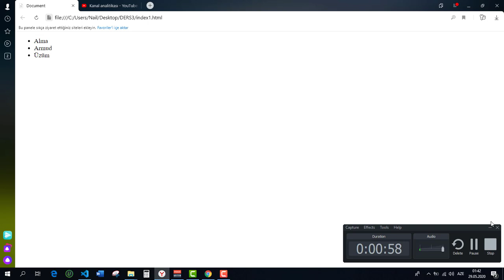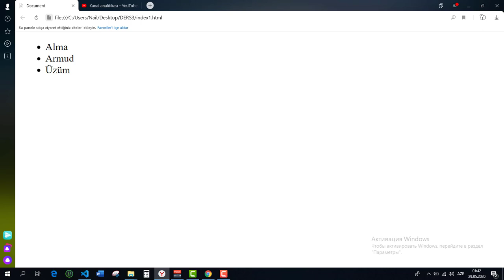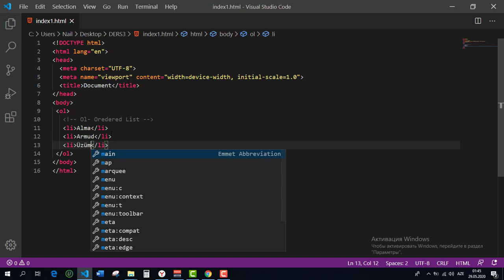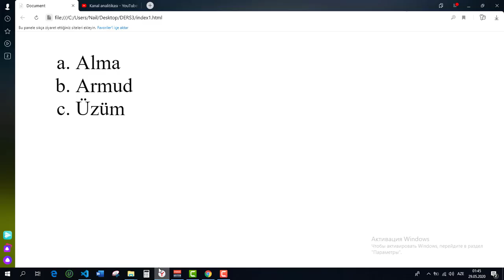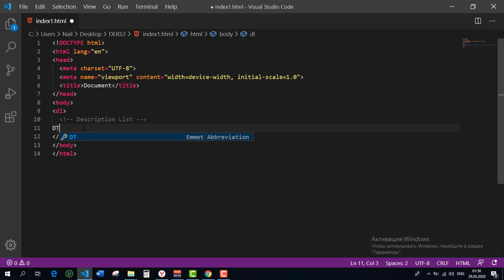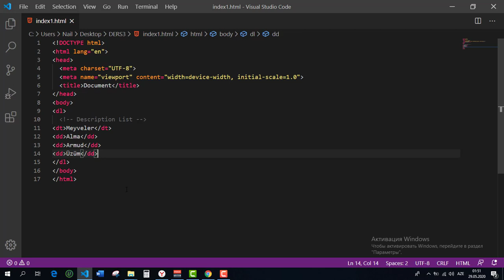HTML DƏRSLƏRİ | List Teqləri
Proqramlaşdırma dərslərimiz start götürdü artıq. İlk əvvəl HTML-dən başladıq. Hər həftə yeni dərslərimiz olacaq izləmədə qalın. Bəyənməyi və Abunə olmağı unutmayın.